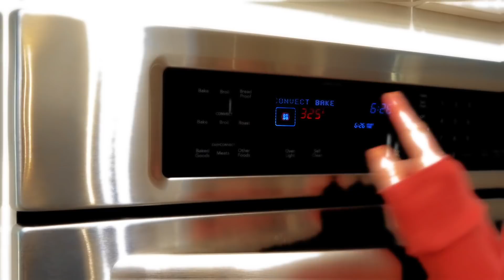QUARANTINE BDAY PARTY FAIL!!!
It's Jesse's birthday and things are going as planned!! We have to be stuck in the house, and we can't invite anyone over to celebrate!

FOLLOW US
    Terra  @smellybellymom
    Jesse @smellybellydad
    Jayla  @jayjay_ofishal
    Aydah@adydah_ofishal
    Rory's @rorykate_ofishal
                    aydah_ofishal123
                    tmoney278
                    jessevee278
FUN FACTS